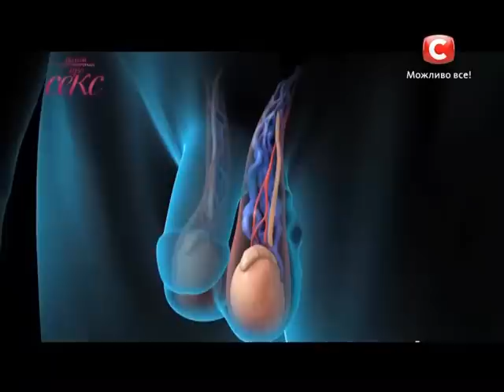Факторы, негативно влияющие на либидо - Давай поговоримо про СЕКС